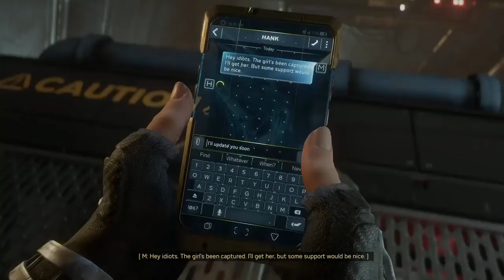Marvel Avengers - Saving Inhumans and Confronting Monica (No Commentary)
Kamala attempts to save all the inhumans captured but then gets captured herself. Tiny Dancer the one who helped us escape has finally revealed herself as Black widow! Watch as she clashes with Monica in this epic battle to save Kamala.